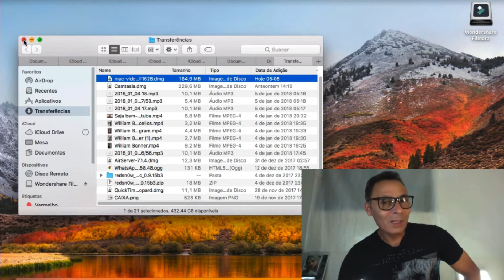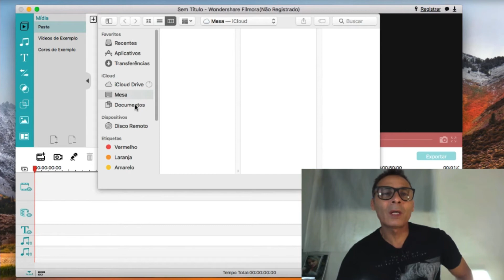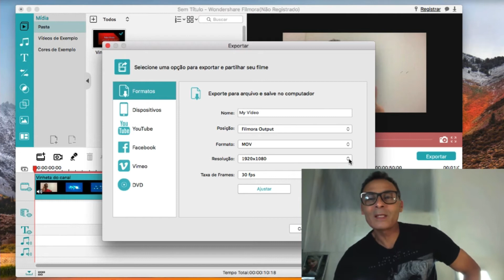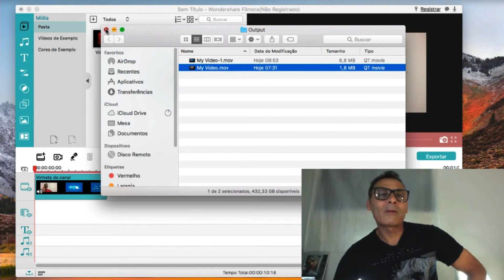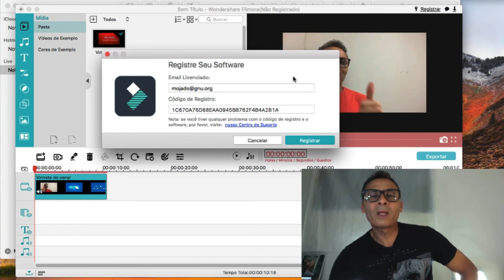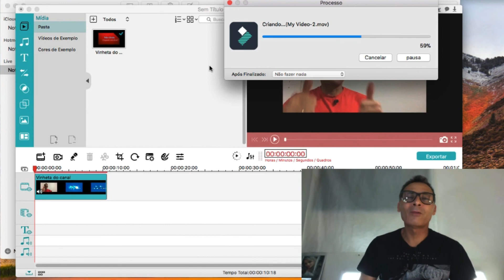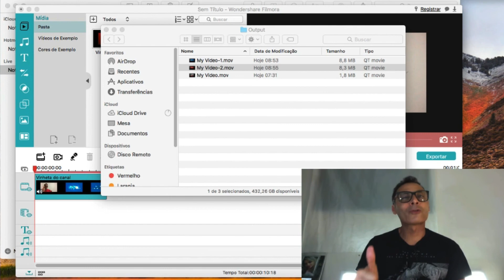COMO ATIVAR O FILMORA 8.5.1 NO MAC sem marca D'ÁGUA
FAÇA UMA DOAÇÃO, PRECISO MUITO DE SUA AJUDA

AG: 4155
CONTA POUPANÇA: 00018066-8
OP:013
PEDRO SILVA OLIVEIRA

Depois de várias madrugadas quebrando a cabeça para tirar a marca d'água do Filmora, encontrei um jeito de ativar para o sistema Mac.

 Nesse video você vai aprender como ativer o Filmora para Mac.
Acompanhe o vídeo até o final e veja como fazer!
Se você é novo(a) por aqui e caiu de para-quedas aqui no meu vídeo, desde de já quero lhe pedir para se inscrever no meu canal, e se esse vídeo foi útil para você quero pedir para você dá um LIKE no vídeo porque isso ajuda muito na divulgação e me ajuda muito o canal crescer.